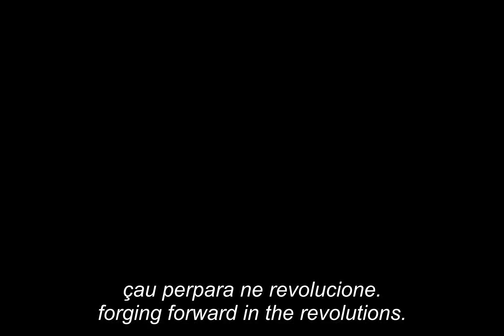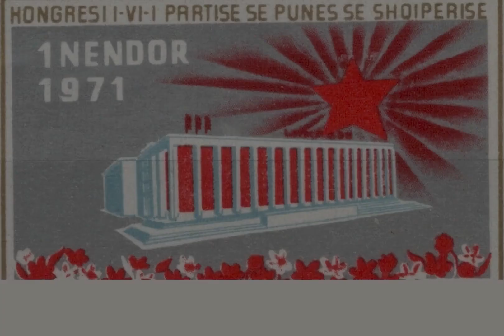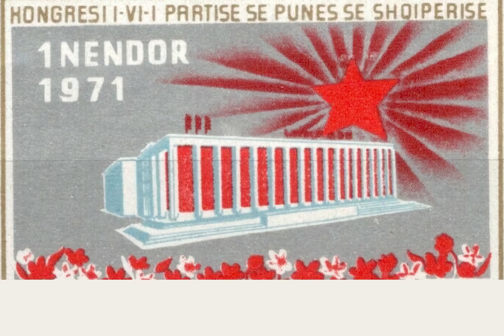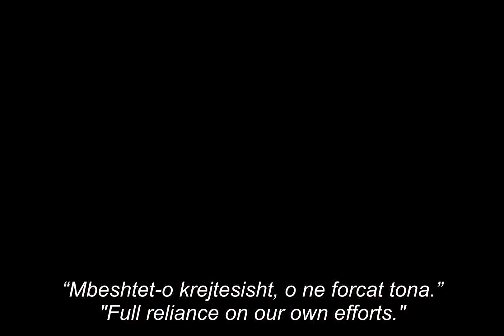Kenga e Kongreseve - Song of the Congresses (Albanian Communist Song)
An Albanian communist song detailing the history of the Congresses of the Party. It goes from the 1st Congress in 1948 to the 8th Congress in 1981, looking forward to the continued guidance of Enver Hoxha in future Congresses.

"lights and songs" - reference to celebration of the completed electrification of the country
"Three-world-ists" - reference to "Three Worlds Theory" (三个世界的理论) which was promoted by PRC and criticized by Albania

Performed by: Qerim Sula with Grupi burrave te Dibres, 1981

Lyrics:

8 Nendor-o dyzet e tete-e
hapi Partia te parin Kongres-e
2x
Denoi tradhti, shpartalloi fraksione
çau perpara ne revolucione.

Ne Kongresin e dyte o me plot fitore
Nisen plane mor, madheshtore
2x
Ndertuamm vendin e forcuam shtetin
Çelnikosem o unitetin.

Ne Kongres te Trete o lart prej tribunes
Ushtoi fjala e Partise se Punes
2x
“Kolektive te behet bujqesia
Prin o perpara, mor Industria”.

Ne Kongres te Katert sa mire u rrite
Dhe me lart mor, Shqiperia u ngjit-e
2x
C’e godite o moj Parti-e
Krushovizmin brij me brij-e

Plot fitore dhe prape ne feste
Lart flamujt e Kongresit te Peste
2x
“Male, kodra mor dhe bregore
Porsi fusha me i ba pjellore.”

Ne Kongres te Gjashte Shqiperia nuse
Ma e bukur, o ma e kuqe
2x
Drite e kenge, o mor drite e veper
Hapi i ri mor asht kilometer

N’Kongres te Shtate mor, u deklarue
Buka ne vend mor, u sigurue
Llave e kuqe po rrjedh çeliku
Le ti plasin o syte armiku
2x
Thike me thike o me hasem te ri
Tri-botisteve mor brinj-e m’brinj-e

Nji Nendor mor, ne vjeshten e trete
Plot fitore Kongres i Tete
Nga fitorja mor, ne fitore
Me Marksistet ne nje llogore
Dyzet vera me ty Parti-e
Besa bese o me ty gjithnji-e
2x
Flet-o Enveri ushton jehona
“Mbeshtet-o krejtesisht, o ne forcat tona.”

Nga Kongresi o ne Kongres
Prin-o Partia mor sokoleshe
2x
Enver Hoxha o trim mbi trim-e
Mbledh Kongreset o mban fjalime
Fjala e tij o me mijera here
Do te ushtoje mor, ne Kongrese te tjere